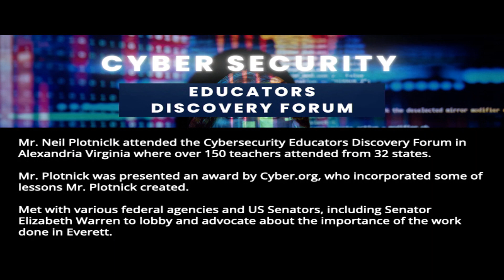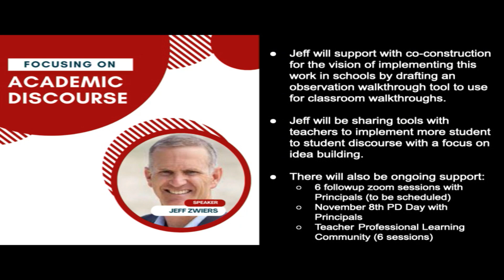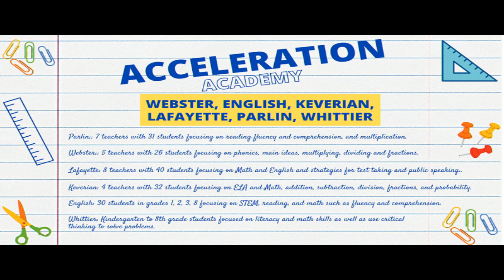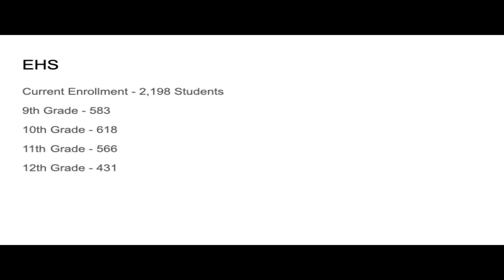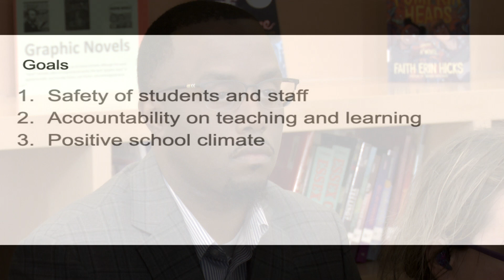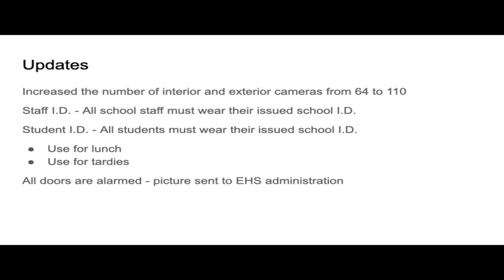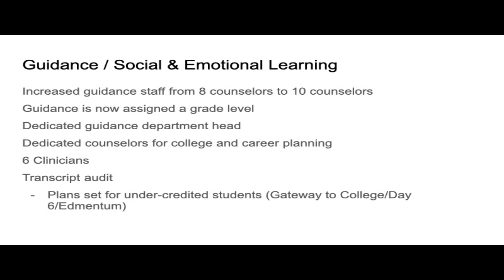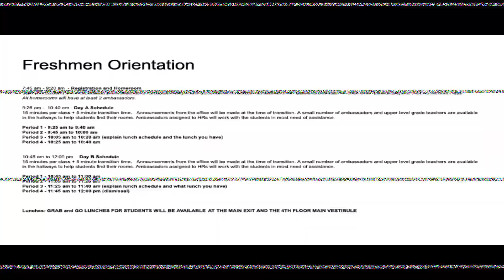School Committee Meeting 8/29/22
First School Committee Meeting of the 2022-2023 school year